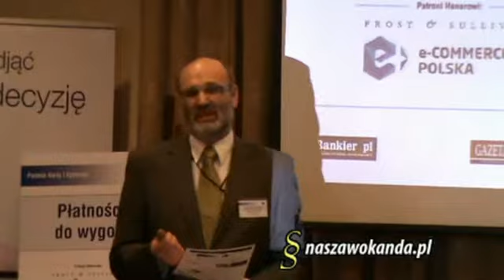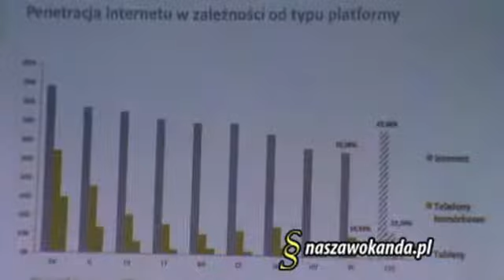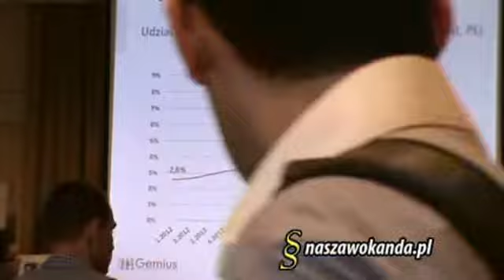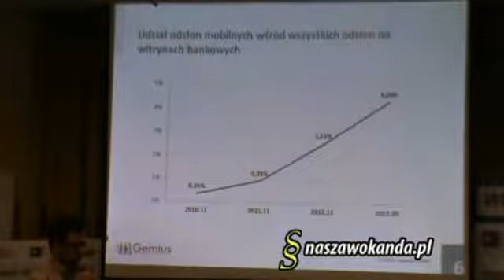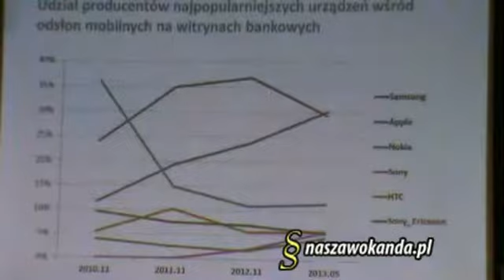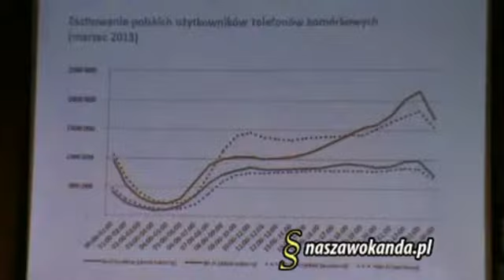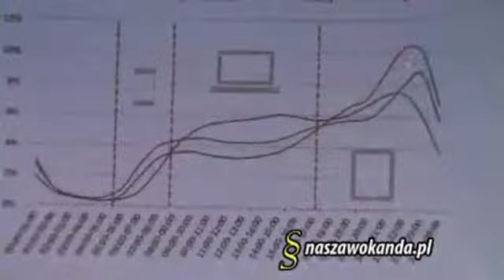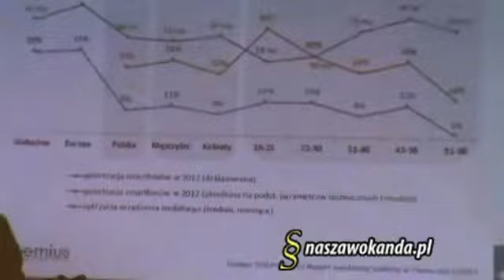Michał Wiśniewski, Gemius Polska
„(R)ewolucja w świecie mobile a bankowość w Polsce" - Michał Wiśniewski, Gemius Polska

Konferencja w ramach cyklu „Polskie Karty i Systemy" na temat „Płatności mobilne w drodze do wygody i bezpieczeństwa" 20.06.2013, Warszawa.